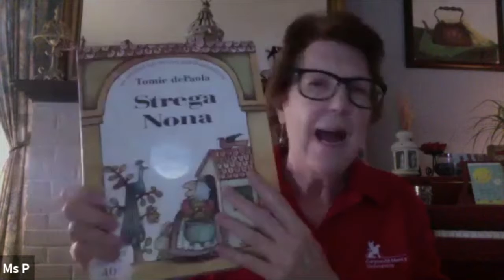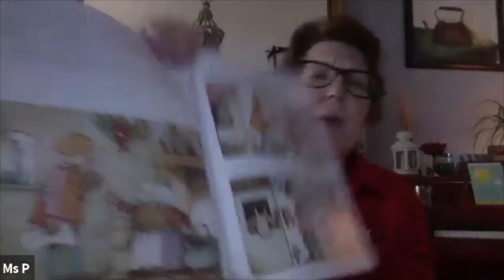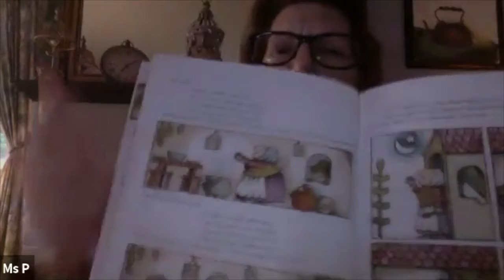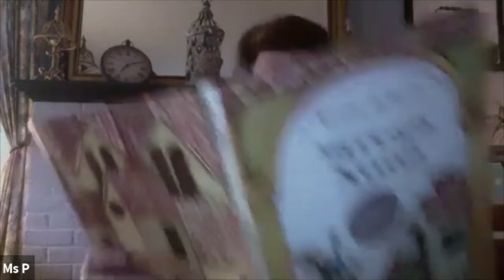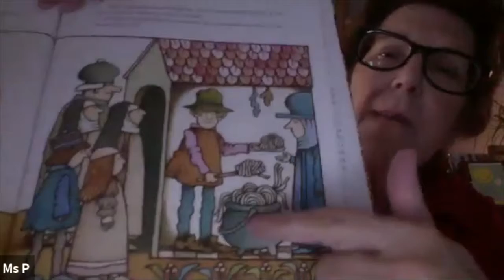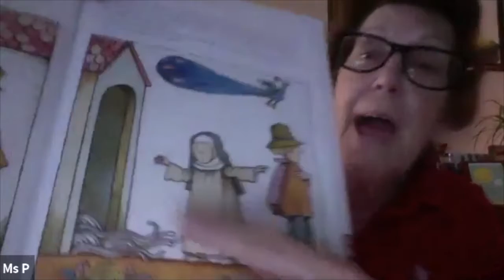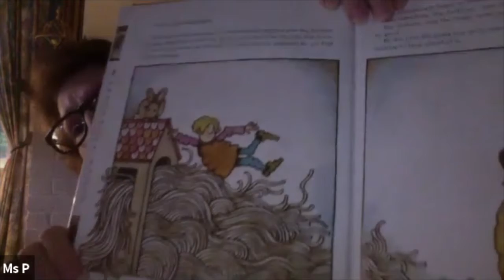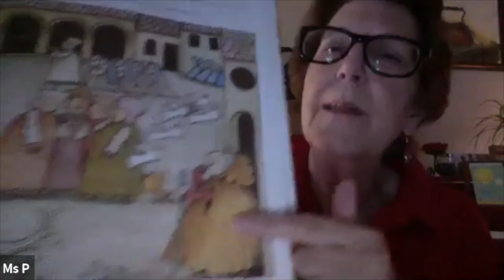Griffins @ Home - Bedtime Stories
Education professor and alumna, Mary Jo Pierantozzi ’72, is here to read another bedtime story to your little Griffins. Tune in to see what “Ms. P" has selected for story time.